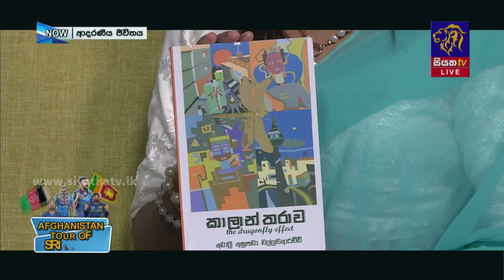කාලාත්තරාව කෘතිය පිළිබඳ කතාබහක් | Amali Anupama | Adaraneeya Jeewithaya | 12 -02 - 2024